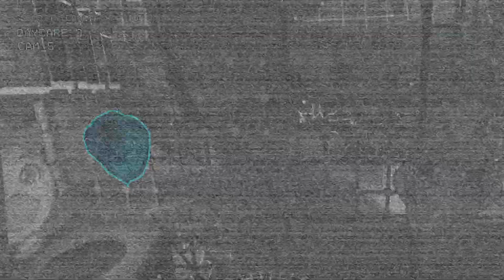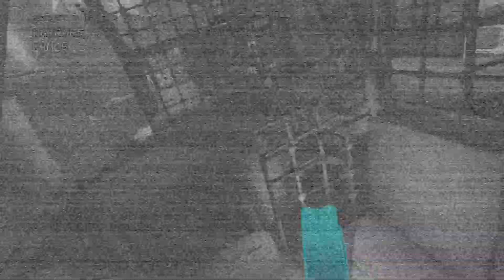I feel bad for Eclipse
I was gonna call them Suon & Moun but whatever